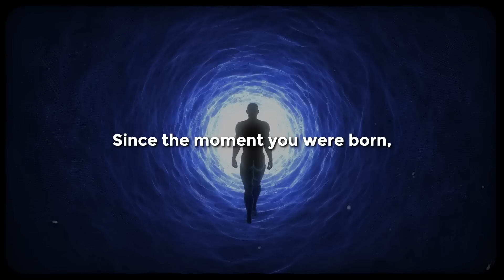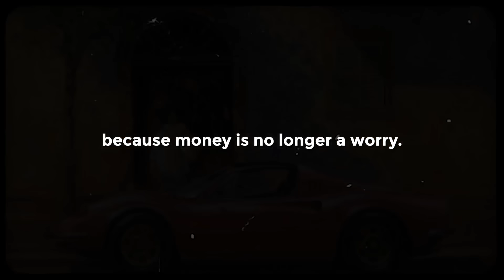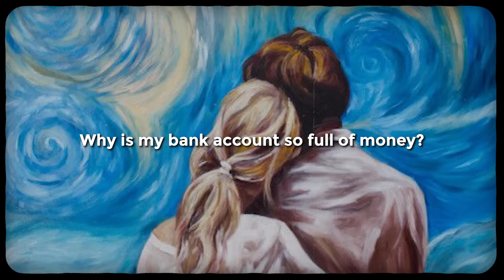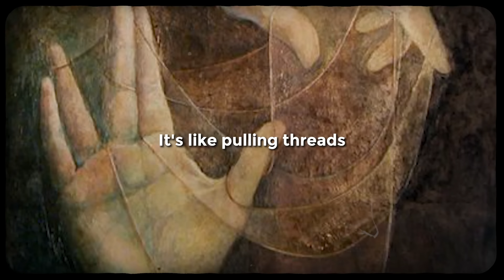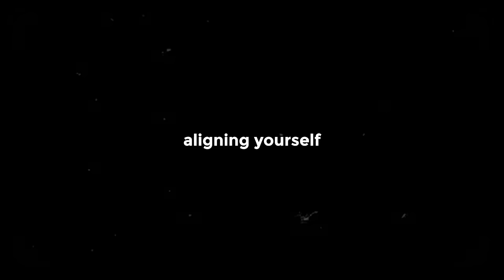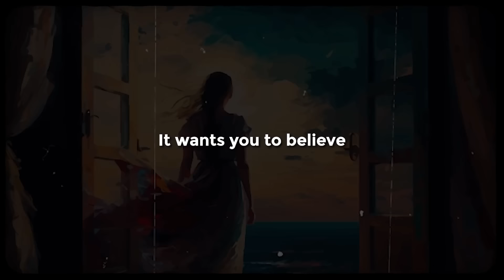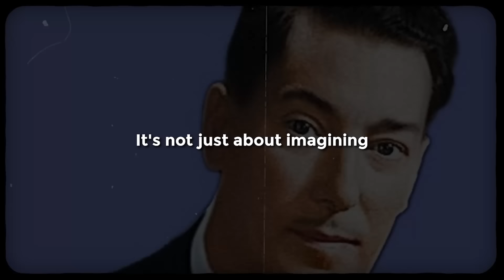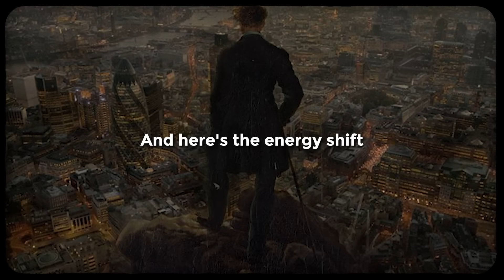Neville Goddard’s Ultimate Guide to Manifesting Wealth (The Proven Method)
Everything is energy.  Unlock the secrets of financial freedom and dismantle the illusion of scarcity with Neville Goddard's transformative teachings. This video reveals suppressed manifestation techniques to align you with unlimited wealth and abundance. Break free from the simulation and rewrite your reality today.

This powerful song is your frequency tuner for manifestation. Let its soaring energy align your emotions with your desires!
Video Timestamps
0:00 - Introduction: Breaking Free from Scarcity
1:15 - The Power of Belief and Energy
3:05 - Understanding Energy as Infinite
5:40 - Signs of Energy Shifts
8:20 - Practical Breathing Techniques
11:45 - Discovering Your Energy Field
15:10 - Emotions as Energy in Motion
18:30 - Transmuting Negative Energy
22:15 - The Microcosmic Orbit Practice
26:00 - Aligning Energy and Intention
30:45 - Raising Your Vibration
34:00 - Breaking Energy Blockages
37:20 - Amplifying Your Energy
40:10 - Integrating Energy Mastery
📚 Sources 📚
Arias, A. J., Steinberg, K., Banga, A., & Trestman, R. L. (2006). Systematic review of the efficacy of meditation techniques as Treatments for Medical illness. The Journal of Alternative and Complementary Medicine, 12(8), 817–832.
Bhattacharya, M., & Gaur, K. (2023). Transcendental meditation, education, health and wellbeing: a spiritual approach. Journal of Spirituality in Mental Health, 26(1), 21–31.
Bronaugh, R. (1982). Promises, morals, and law. History of European Ideas, 3(1), 129–131.
Goddard, N. (2012). Awakened Imagination by Neville Goddard Spirituality. Physics.
Goddard, N. (2016a). The Neville Goddard Collection Volume 1 by Neville Goddard Religion & Spirituality. Religion & Spirituality.
Goddard, N. (2016b). The Power of Awareness by Neville Goddard Spirituality. Awakened Now.
Hawks, S. R., Hull, M. L., Thalman, R. L., & Richins, P. M. (1995). Review of Spiritual Health: Definition, Role, and Intervention Strategies in Health Promotion. American Journal of Health Promotion, 9(5), 371–378.
Lippmann, W. (2013). Public opinion. Merchants Books.
Mayo, K. R. (2010). Support from Neurobiology for Spiritual Techniques for Anxiety: A Brief Review. Journal of Health Care Chaplaincy, 16(1–2), 53–57.
Salgaonkar, S., Shetty, Y., & Singh, V. (2021). Spiritual knowledge and practices to conquer chronic pain: A systematic review. Indian Journal of Pain, 35(2), 123.